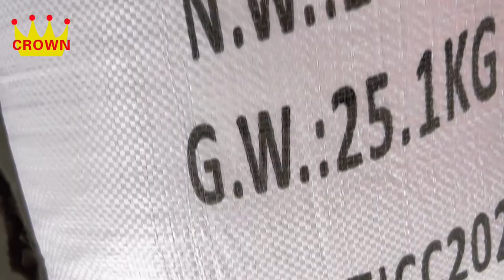Factory shipping! 工厂发货！